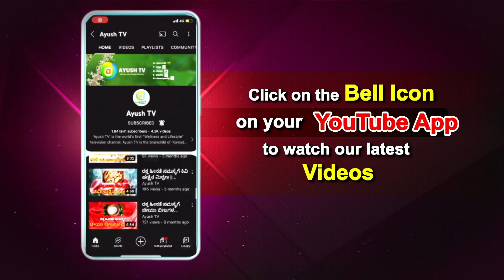ಡಯಟ್ ಮಾಡುವ ಸರಿಯಾದ ವಿಧಾನ | ಅಂಗೈಯಲ್ಲಿ ಆರೋಗ್ಯ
Parimala Jaggesh is a nutrition and health expert here to make us aware all about diabetes and healthy eating. She is here to tell us how little changes we make in our lifestyles can make big differences in our lives. The rapid change in dietary patterns, physical inactivity, and increased body weight, especially the accumulation of abdominal fat are some of the primary reasons for increased prevalence of Diabetes in India. However, it's essential to maintain a good diet and a healthy lifestyle plays a critical role in  the prevention of Diabetes.

           Crew
Producer - Shwetha R
Editor - Bharath Nihal M
Host - Parimala Jaggesh
Digital Media Editor - Jyothi S
Graphics - Venkatesh & Lohith
Technician - Sandeep

  Watch Ayush TV on :
        --Airtel            968
        --Tataplay    1686
        --Videocon   2713